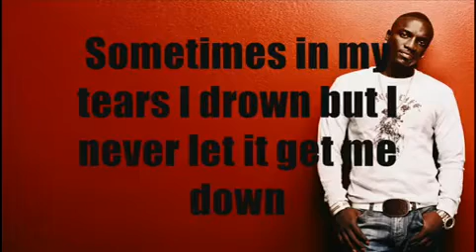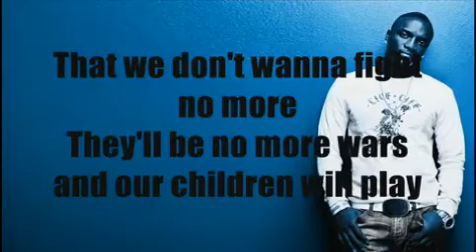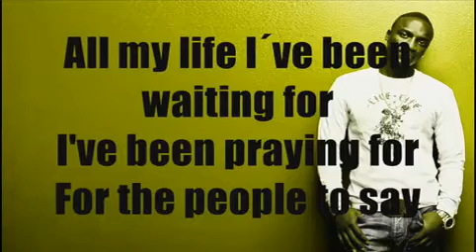akon ft matisyahu one day.mp4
New Music January 2010!!Matisyahu ft. Akon - One Day 2010 NEW 2010!!! Orginal NEW!!! 2010!!!